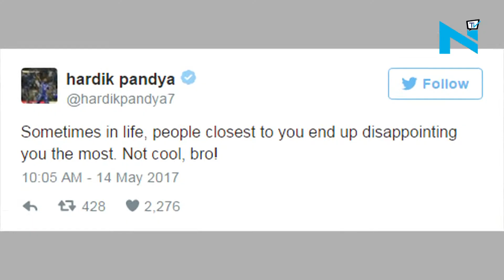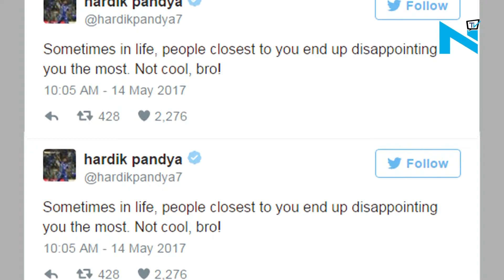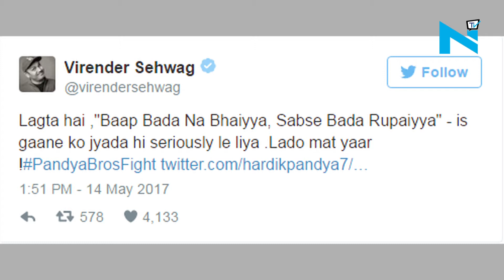IPL10: Tiff between Pandyas; Sehwag, Rohit Sharma become peacekeepers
Mumbai Indians are entertaining cricket fans IPL with Their outstanding performance so far in IPL10.
Moreover, bromance between Hardik Pandya and Krunal Pandya have added the cricketing flavor in the ongoing tournament.
Cricket fans have been witnessed so many bonhomie moments on and off the field. Shockingly, this time, the duo hit the headline for not good reason. Hardik sent wave of confusion by tweeting that “Sometimes in life, people closest to you end up disappointing you the most. Not cool, bro!”.
Krunal replied that ,”this shouldn't have happened in the first place. I am bade bhaiyya for a reason. Let's not make this a big issue!”
Before the tweeter banter would get more uglier, Sehwag jumped-in tweet that “Lagta hai,"Baap Bada Na Bhaiyya, Sabse Bada Rupaiyya" - is gaane ko jyada hi seriously le liya .Lado mat yaar !”
Interestingly, MI’s captain Rohit Sharma smelled the spat between the duo and played a role of interlocutor.
The latest tweet from Hardik showed that Rohit Shamra has succeeded to make patch up between Panydas.